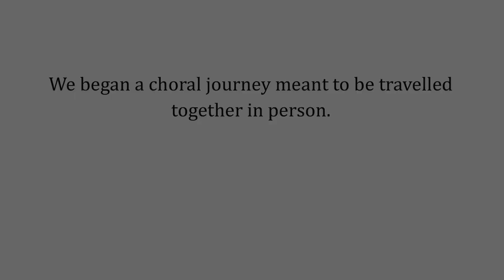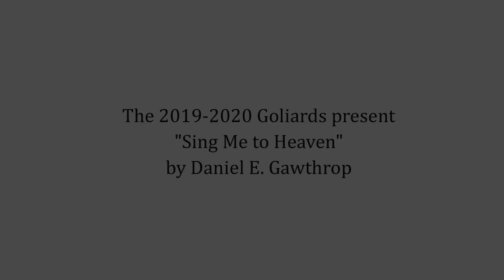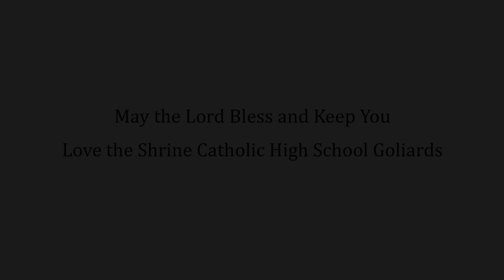Shrine Catholic High School 2019-2020 Goliards Perform Sing Me To Heaven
The Goliards have been a long-standing tradition at Shrine. They faced some incredible challenges this year and missed out on many opportunities but that didn’t stop them from creating something beautiful to share with us.
With this performance and the virtual choir performance we shared a couple weeks ago, approximately 40% of our high school population has been represented in a curricular choir, meaning that it meets during the school day. This doesn't include students that participate in the extracurricular choirs!
These students not only represent our Performing Arts Department, they are also scholars, athletes, artists and engaged citizens serving their communities. Thank you Shrine Goliards for continuing to light the way for a bright future when we can be together again. Can't think of a better way end the school year that with this performance! Happy Summer!